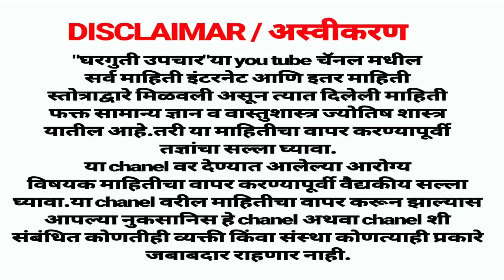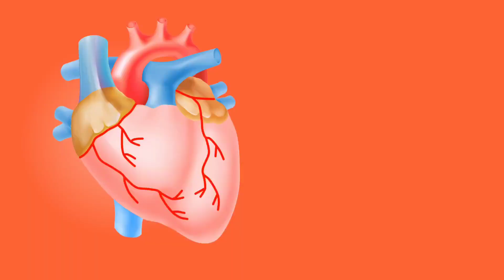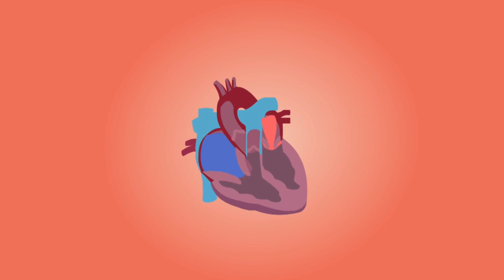रोज हे एक फळ खा,वजन कमी,गुडघेदुखी, सांधेदुखी, रक्ताच्या गाठी,चष्म्याचा नंबर कमी होतो, dr med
गोड आणि रुचकर फळांपैकी सीताफळ एक फळ आहे. सिताफळामध्ये ए, बी2, सी जीवनसत्वांबरोबरच कॅल्शियमही भरपूर आहे. याशिवाय सीताफळांमध्ये काही औषधी गुण आहेत. मोसमी फळ असलेले सीताफळ हिवाळ्यात येते. तसे रोज सेवन केल्यास आरोग्याच्या अनेक समस्या दूर होतात.

कर्करोग अँटीऑक्सीडेंट गुणांनी युक्त सीताफळ शरीरातील फ्री रॅडिकल्सपासून बचाव करते. त्यामुळे कर्करोग सारख्या रोगांपासून बचाव होतो.

         स्थूलपणा  सीताफळतील नैसर्गिक साखरेत कॅलरीज असतात. परंतु त्यामुळे मेटाबॉलिजम वाढते. त्यामुळे भूक नियंत्रण राहते आणि वजन कमी होते.

रक्ताल्पता सीताफळात लोहाचे प्रमाण अधिक असते. त्यामुळे रक्ताची गुठळी होतेच त्याचबरोबर रक्ताची कमतरता ही पूर्ण होते.

मजबूत हाडे रोज सीताफळ खाल्ल्याने त्यातील मॅग्नेशियम आणि कॅल्शियम हाडांना मजबुत करून गुडघेदुखी, सांधेदुखी दूर करण्यास मदत होते.

गर्भवती गर्भवती स्त्रियांनी सीताफळाचे सेवन अवश्य करावे त्यामुळे भ्रूणाचा विकास तर होतोच पण गर्भवती स्त्रीयांची हिमोग्लोबिनचे प्रमाण योग्य राहते.

दृष्टी सुधारण्यासाठी सीताफळ रोज खाल्ल्यास नजर तेज होते त्याशिवाय चष्म्याचा नंबर कमी होण्यास मदत होते . त्याशिवाय सीताफळ खाल्ल्याने तणाव आणि नैराश्य दूर होण्यास मदत होते.

मधुमेह सीताफळातील कमी उष्मांक आणि हायपर ग्लेसेमिक गुणांमुळे रक्तातील साखरेचे प्रमाण नियंत्रित राहते.

तोंडाचे आजार सिताफळाच्या सालाने रोज सकाळी दात घासल्यास तोंड तोंडातुन रक्त येणे, दाताचे किडने सुज आणि तोंडाच्या दुर्गंध समस्या दूर होतात.

हृदयरोग सोडियम आणि पोटॅशियम चे प्रमाण सिताफळामध्ये भरपूर असते त्यामुळे कोलेस्ट्रॉल नियंत्रित होते आणि हृदयविकारापासून सुटका होते.

           पचनक्रिया आतडयातून विषारी पदार्थ बाहेर काढून टाकून पचनसंस्थेचे कार्य सुरळीत चालण्यासाठी मदत करते. त्यामुळे छातीत जळजळ पित्त, तोडाची साले निघणे आणि पोटात वायू होणे किंवा गॅस होणे आदी तक्रारी दूर होण्यास मदत होते.
मनक्याचे आजार व मनक्यातील ग्याप झिज
सांधे दुखी
गुढगे दुखी
कंबर दूखी
पाठीचे आजार
कॅल्शियम ची कमतरता
पायाला मुंग्या येण
डोके हाताला मुंग्या येण

  ३ महिन्यात गुडघेदुखी व इतर मनक्याचे सर